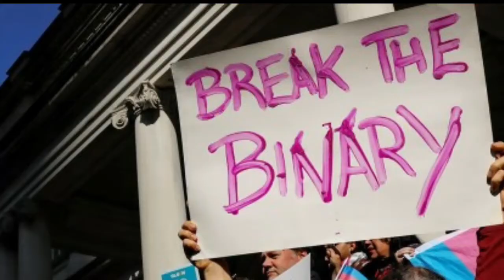GK about transgenders in our society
Hope you like my video. This video will empower that community which is unique in this world, which have a different power and which can give a big hand in the development of India.

It's our duty to make this world better place for every person, every community and every living beings.

my koo account is- Listen to interesting thoughts by @The_NP on Koo App